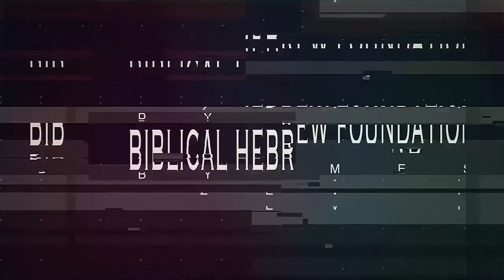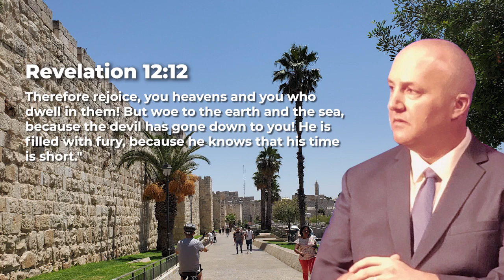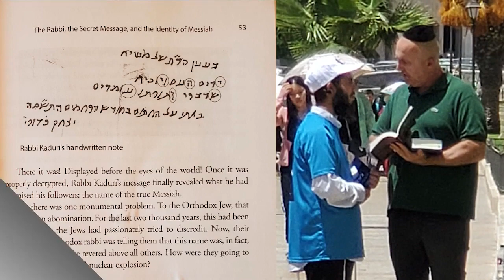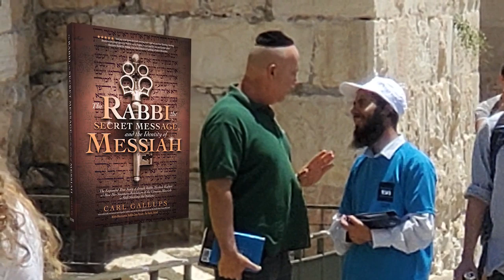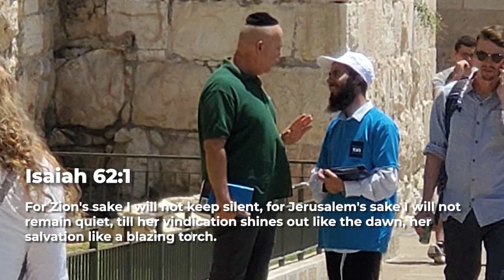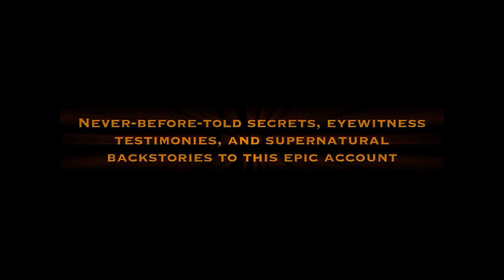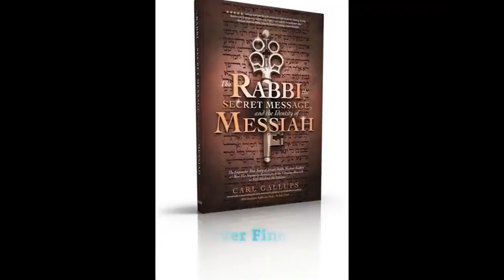Jerusalem Outreach! All The Governing Authorities Established By GOD? Messianic Rabbi Zev Porat